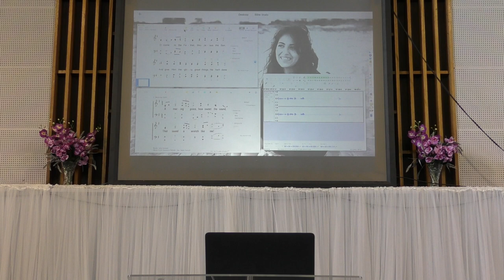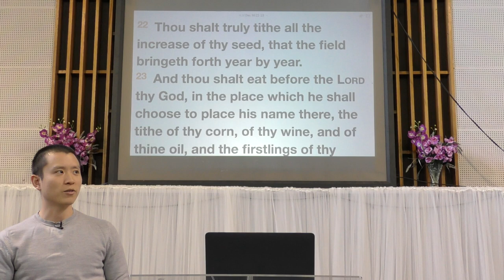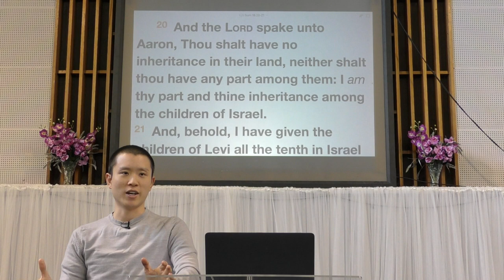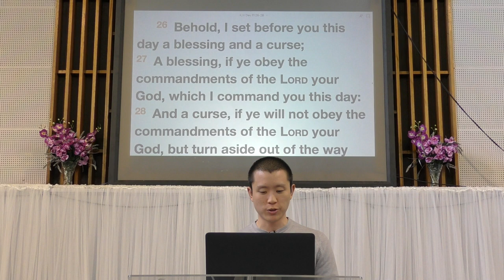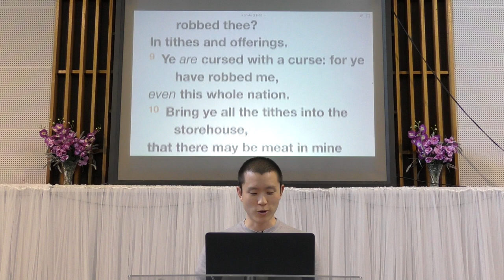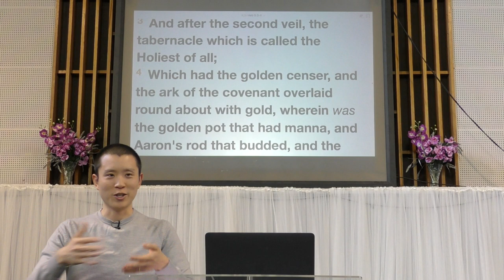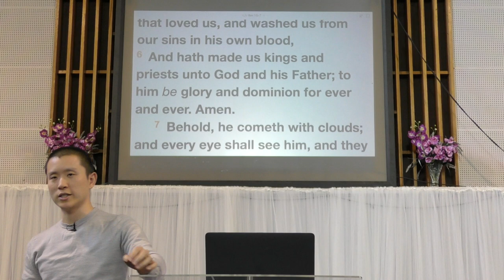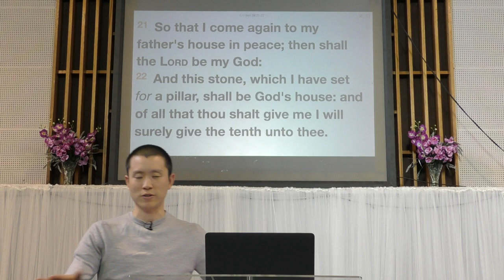The Law of Tithing | Victor Tey (14-Jan-2018)